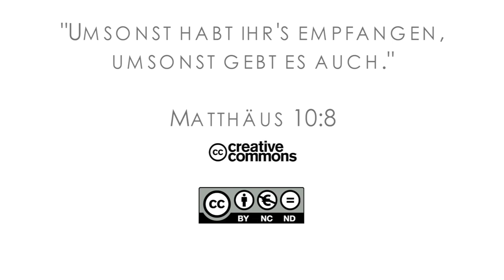16Q01 / 11 Rebellion and Redemption